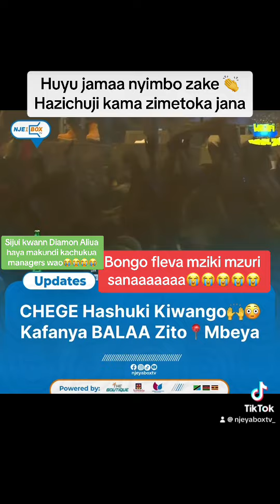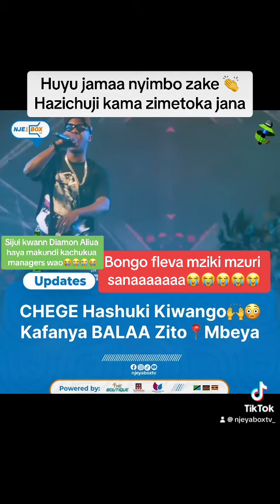CHEGE Kafanya BALAA Zito Mbeya📍🇹🇿🙌🔥